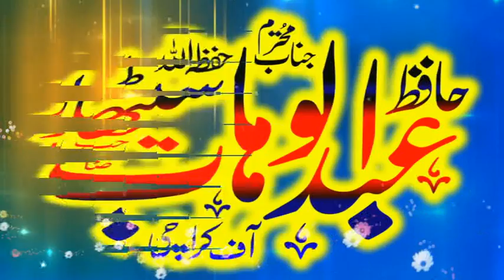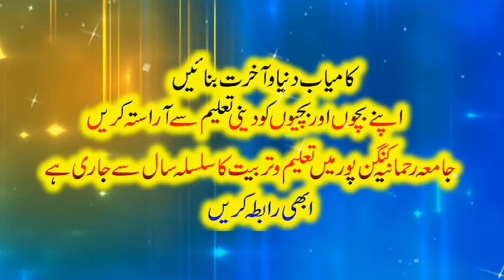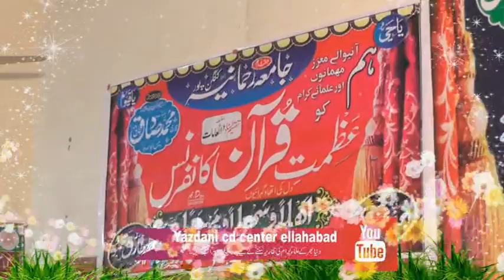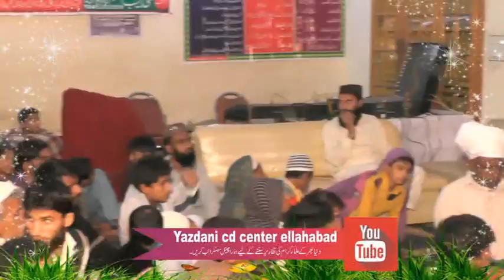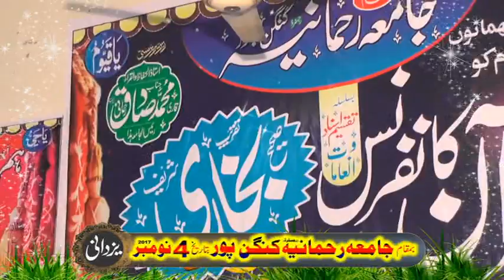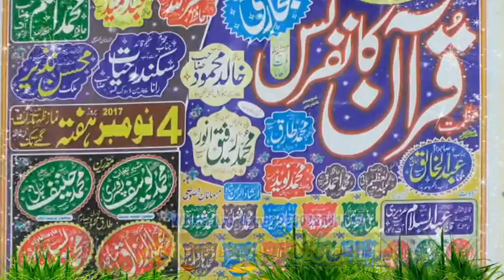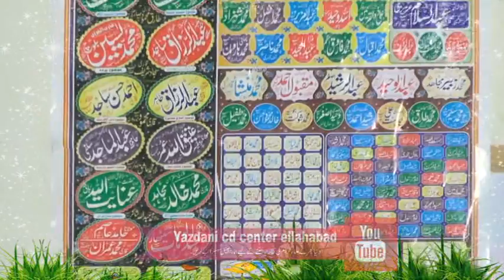قرآن مجید کے چھ بڑے عنوان کونسے ہپں Quran e Majeed ke six Topic Molana Abdul Wahab Sethyar Karachi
قرآن مجید کے چھ بڑے عنوان کونسے ہپں Quran e Majeed ke six Topic Molana Abdul Wahab Sethyar Karachi || Jamia Rehmania Kangan Pur || 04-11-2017
جامعہ رحمانیہ رجسٹرڈ کنگن پور